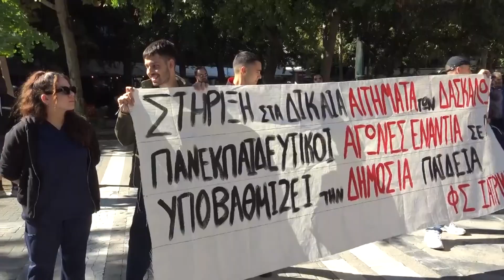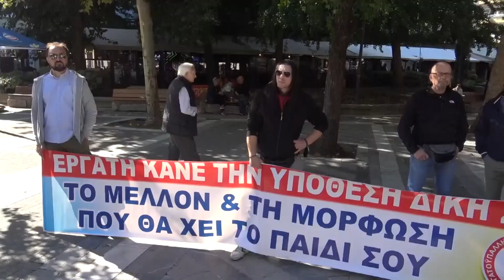ΣΤΟΥΣ ΔΡΟΜΟΥΣ ΟΙ ΕΚΠΑΙΔΕΥΤΙΚΟΙ - ΠΑΡΩΝ ΑΠΟ ΤΟΥΣ ΛΑΡΙΣΑΙΟΥΣ ΣΤΗΝ ΑΠΕΡΓΙΑ